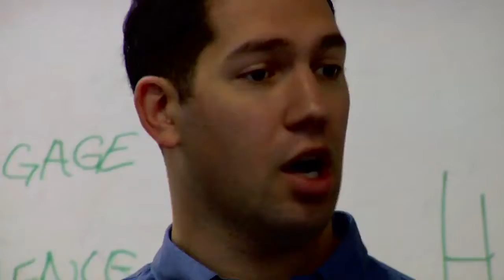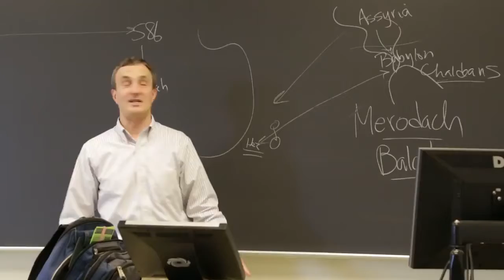Jewish Studies at Ohio State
Students and faculty talk about Jewish studies at Ohio State